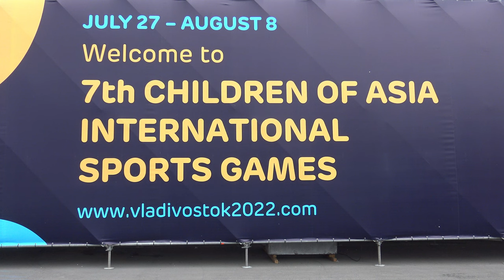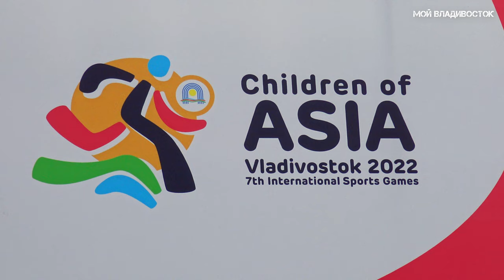Владивосток Дети Азии мас-рестлинг 4 августа 2022 (первый фрагмент).